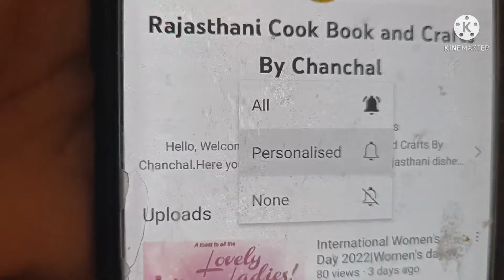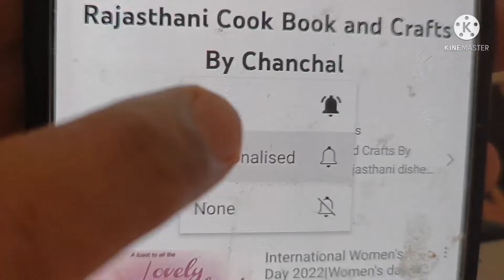Aam Panna recipe|summer drink|natural drink|indian summer healthy drink||kairi panha recipe